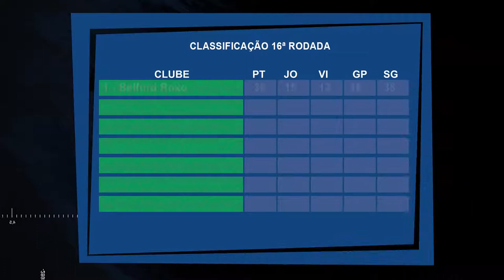Resumo Paduano x Belford Roxo